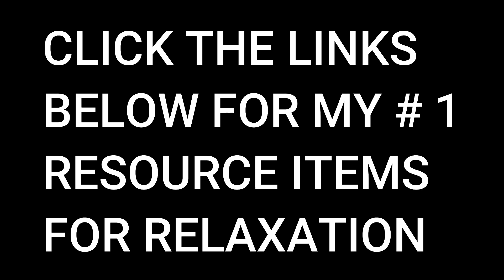Bird chirping and music to be close with nature while relaxing.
Get close with nature by listening to these birds chirping sounds and music. Great for relaxation too. Enjoy.